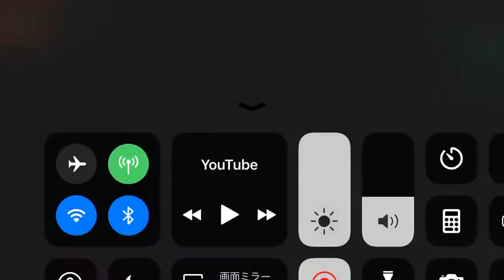ドリスピ名前にあのトヨタの車のニックネームが！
あれは、もしやプ○○スですね！